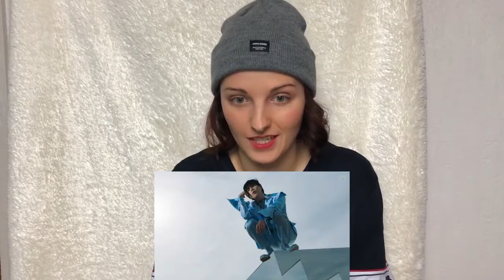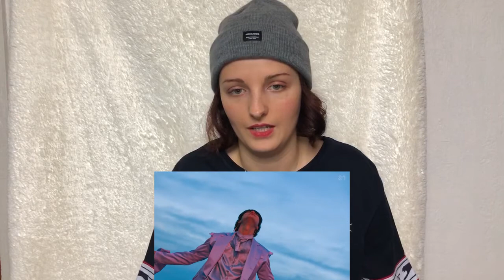TAEMIN 태민 이데아 (IDEA理想) MV REACTION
Always mesmerized by him